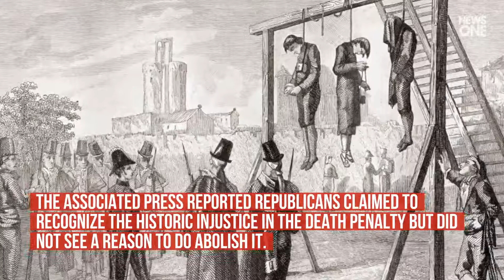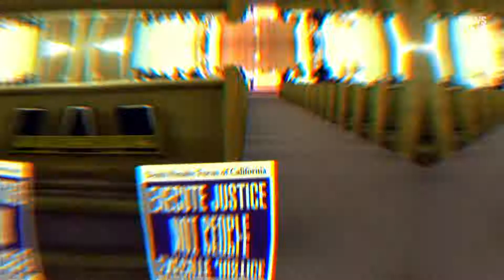Erin Beaurem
Virginia moved one step closer to abolishing the death penalty when the state Senate on Wednesday .
passed a bill that would end capital punishment in the commonwealth. .
Polling ahead of the Senate vote, which was split along party lines, shows a majority of Virginians support the move, including 72% of Black voters. .
Raising concerns about racial disparities among death row inmates, Democrats urged colleagues to vote “yes” on the bill. .
Supporters of the bill also raised issues with data that shows th